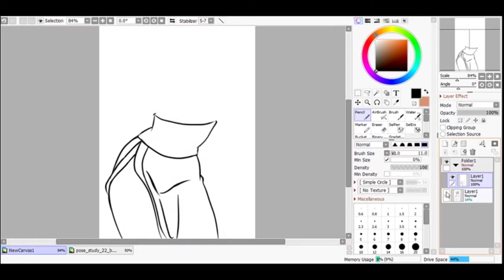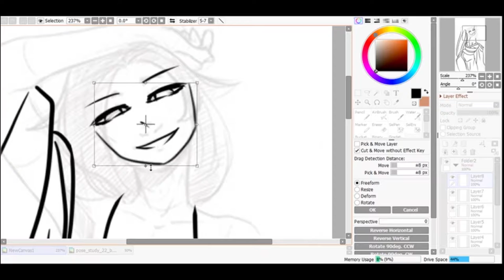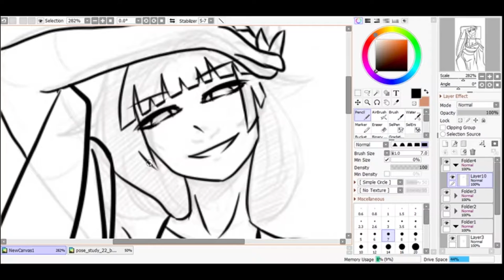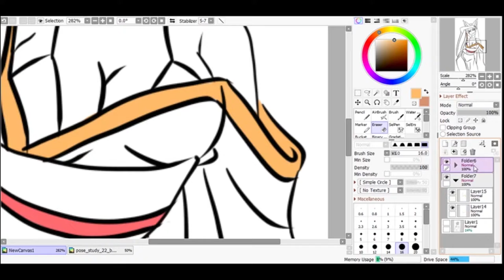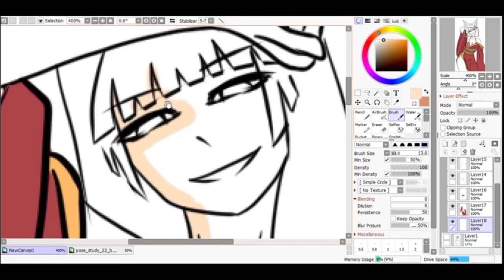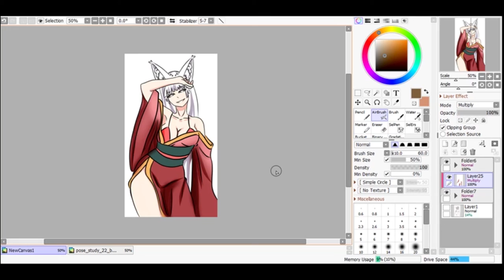Fox Girl in Kimono [SPEEDPAINT][Paint Tool Sai]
My first speed paint! Hope you guys enjoyed it!
A simple fox girl in a kimono that I've been wanting to do for my first video